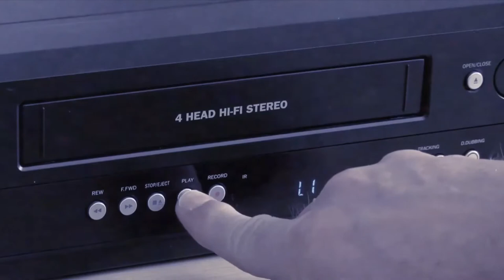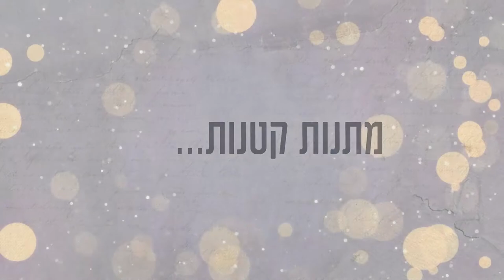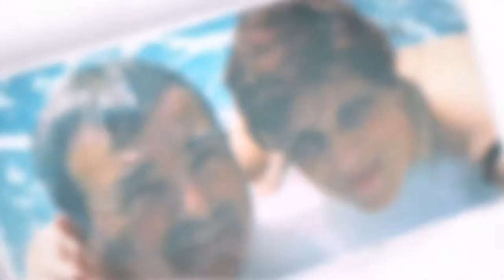חיים מסיקה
יום הולדת